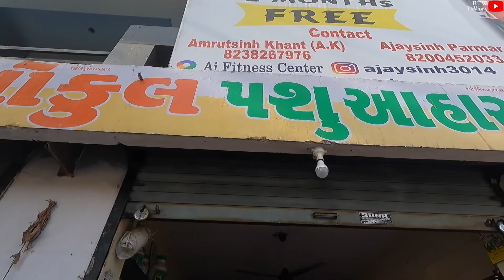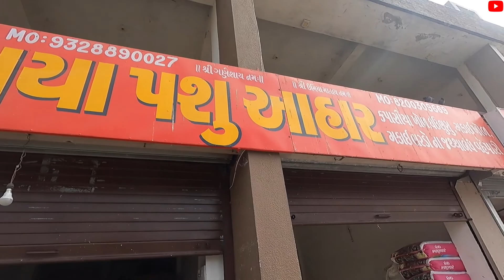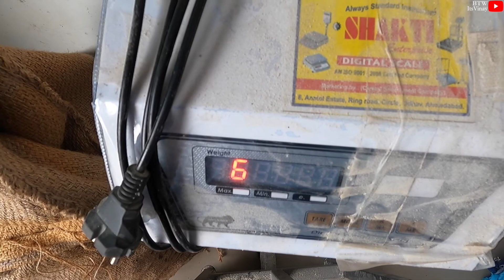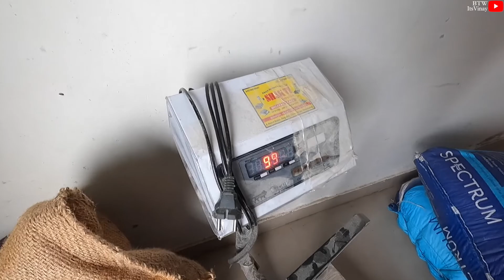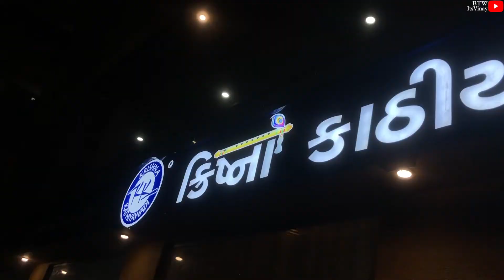Hamara pura business or 7 shop | daily vlog #22